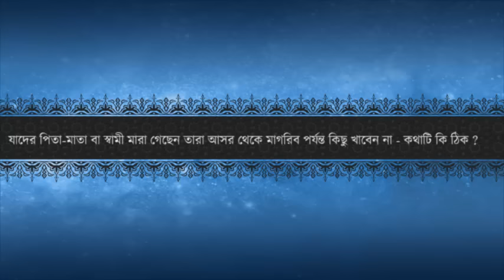কারে আত্মীয় মারা গেলে তারা আসর থেকে মাগরিব পর্যন্ত কিছু খাওয়া যাবে না -কথাটি কি ঠিক? মতিউল ইসলাম।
যাদের পিতা মাতা বা স্বামী মারা গেছেন তারা আসর থেকে মাগরিব পর্যন্ত কিছু খাবেন না কথাটি কি ঠিক ?

Shaykh ( বক্তা) : Shaykh Dr. Motiul Islam ( শায়খ ডক্টর ডঃ মতিউল ইসলাম )

Program ( অনুষ্ঠান ) : Apnar Jiggasha ( আপনার জিজ্ঞাসা )

Channel: NTV

সতর্কীকরণ !!! এখানে যেকোন ধরনের তর্ক কাম্য নয়। আপনার মূল্যবান বক্তব্য আমাদের মেসেজে বা ই-মেলের মাধ্যমে জানাতে পারেন। অনুগ্রহ করে কটু বাক্য পরিহারে সচেষ্ট হোন।